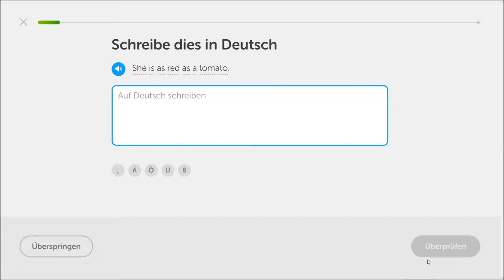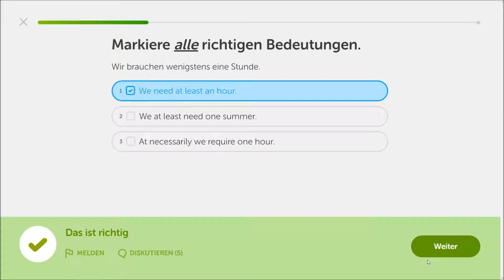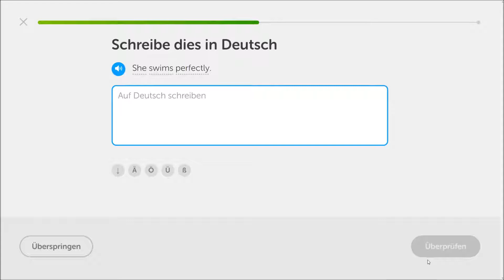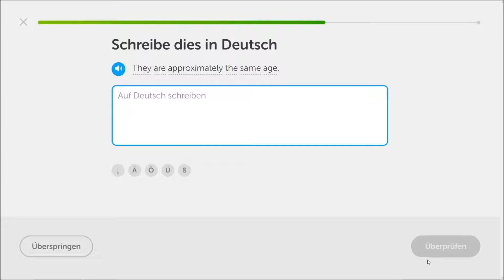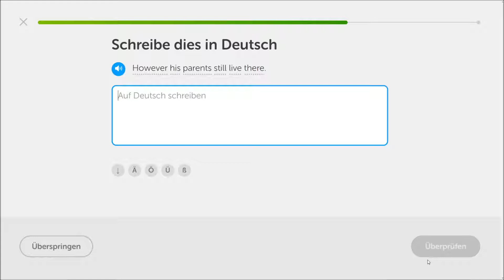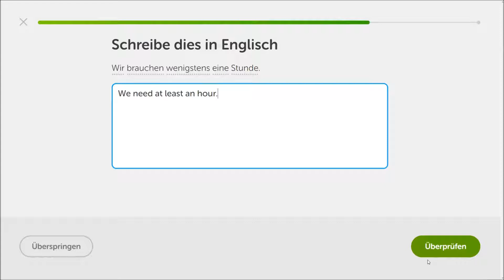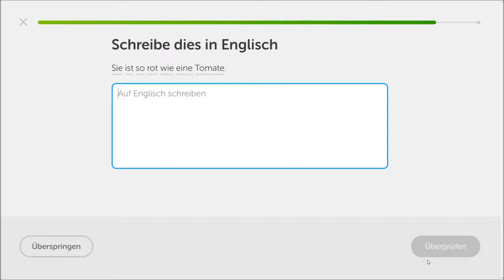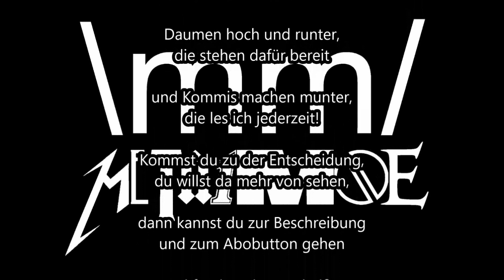Warum Engländer & Deutsche unterschiedlich Sätze bauen... 🌍 Duolingo: Deutsch - Englisch #16 LP